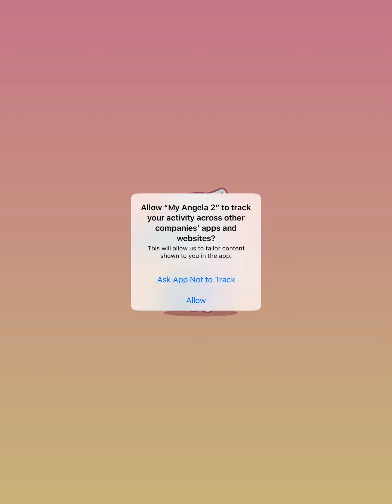MY TALKING ANGELA 2 PART 23